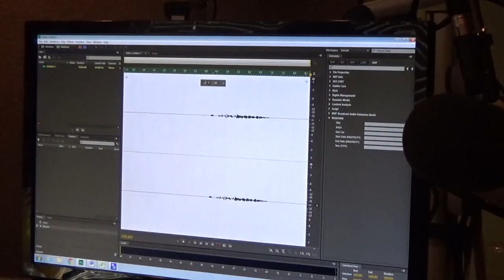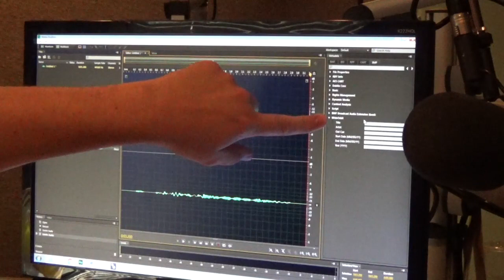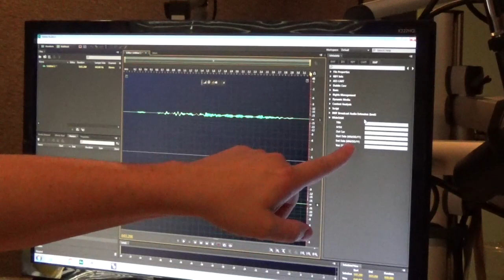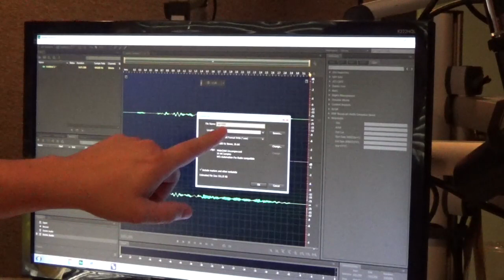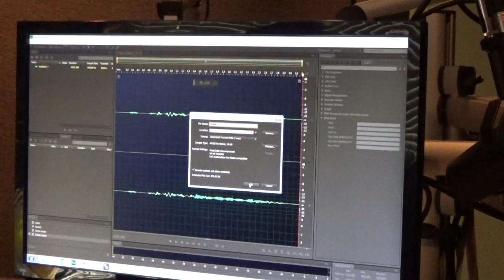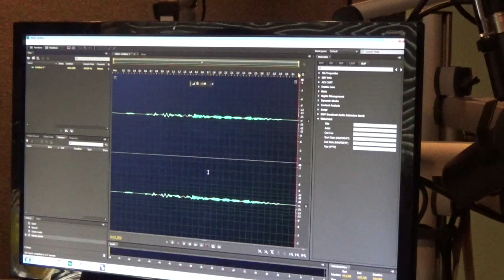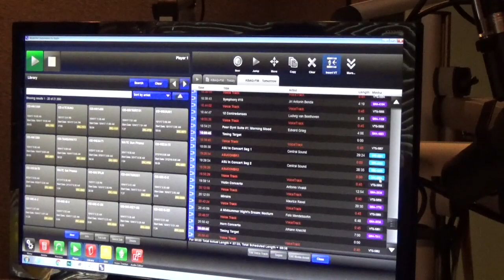Wide Orbit Training - Exporting from Adobe Audition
Wide Orbit training for exporting from Adobe Audion. Created at KBAQ studios in Tempe AZ by the station staff.